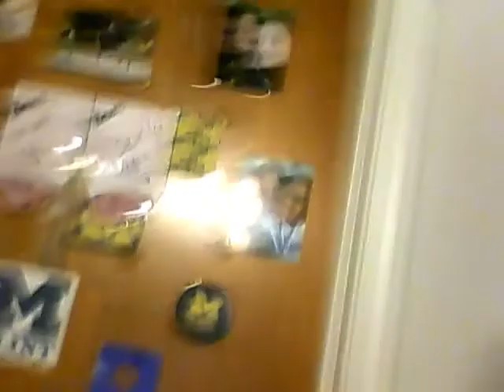Best prank ever part 1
I cut out some boobs and tapes a condom to my suitemates door!!! best prank ever... you have to watch!!!